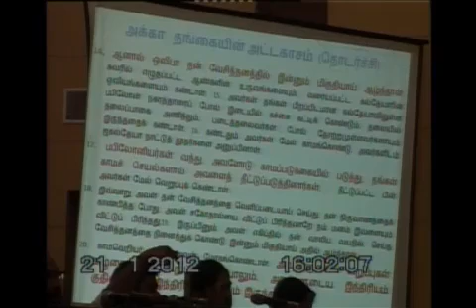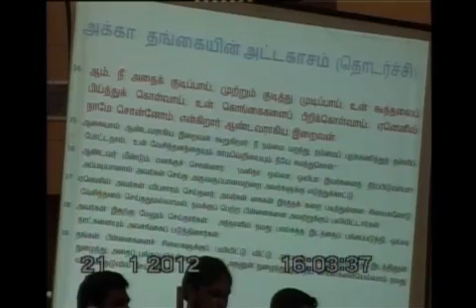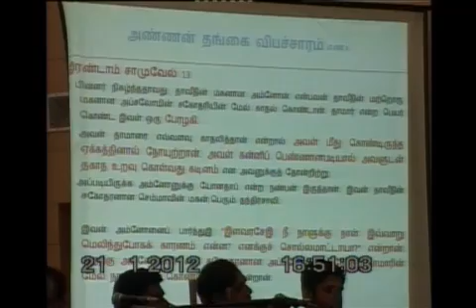கிறித்தவப்பொய் பிரச்சாரத்திற்கு பதிலடி.! - பாகம்-4